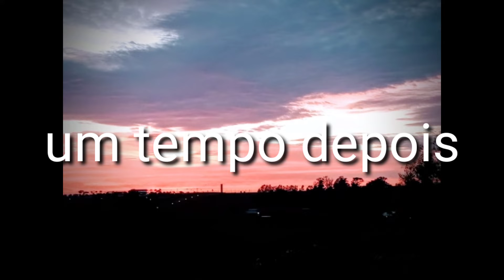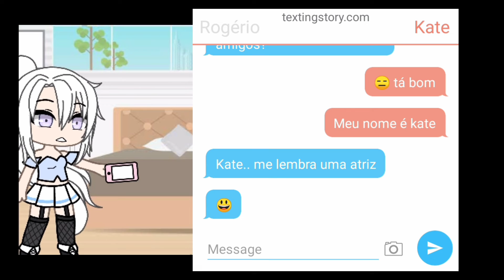o amor imperfeito 2( mini filme) gacha life